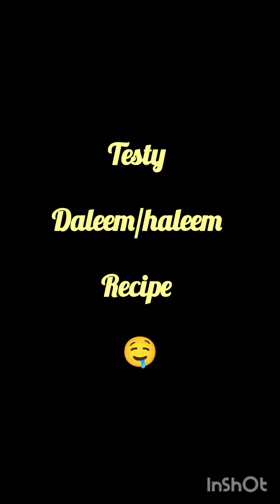haleem recipe 🤤recipeoftheday dailyvlog @my curious kid Maaz 🥰